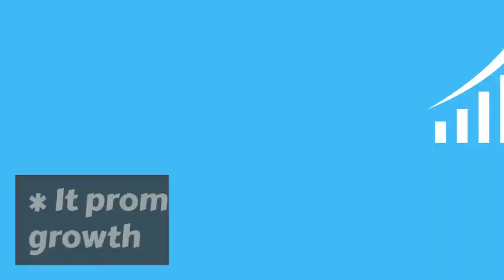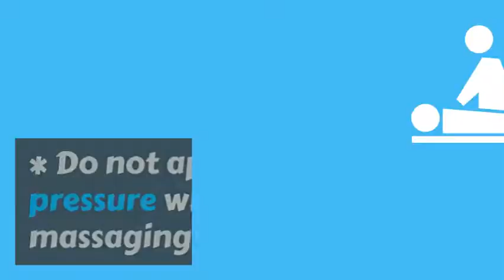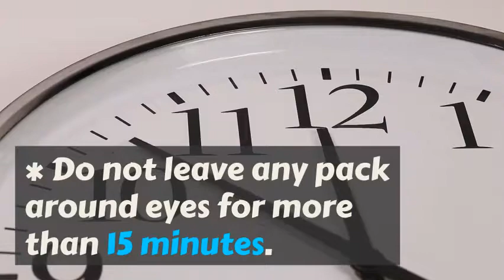How to Remove Dark Circle 398 QUICKEST Way to Remove dark Circle Fast at Home Remedy-23(2018)MrFatt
How to Remove Dark Circle 398 QUICKEST Way to Remove dark Circle Fast at Home Remedy-23(2018)MrFatty

Anti-Aging